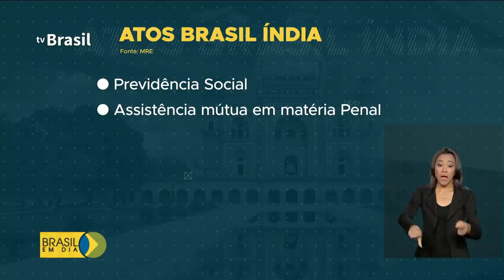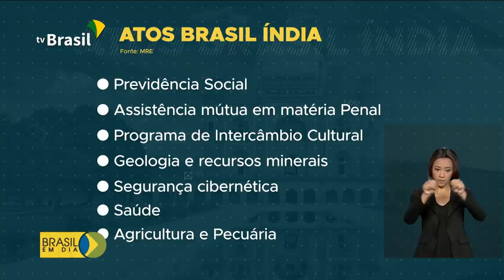BRASIL EM DIA - 27 de Janeiro de 2020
Destaques desta edição:
- O Presidente Jair Bolsonaro encerra viagem à Índia com 15 acordos fechados. São parcerias em áreas como segurança cibernética, previdência social e saúde e afirma que o Brasil está que o Brasil está recuperando a confiança. Na Índia, ele foi o convidado de honra do Dia da República.
- Chuvas no Sudeste: Governo Federal antecipa pagamento do Bolsa Família para as vítimas das enchentes e Forças Armadas prestam assistência.